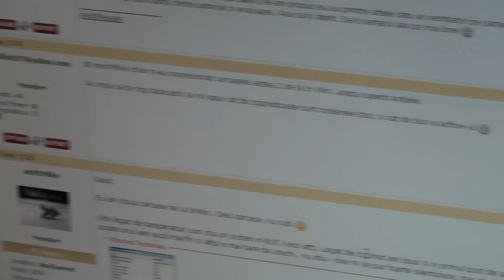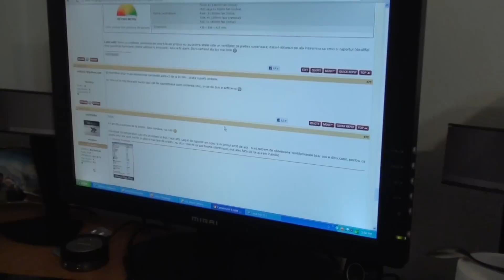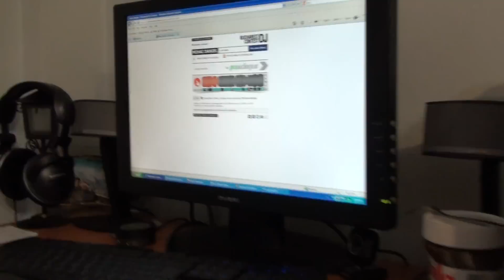InWin BUC pentru Mygarage.ro